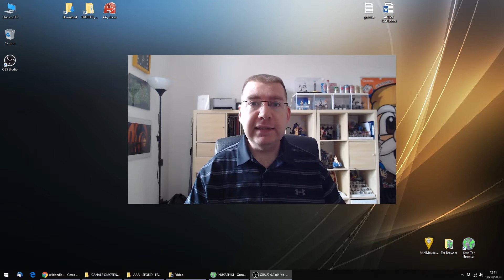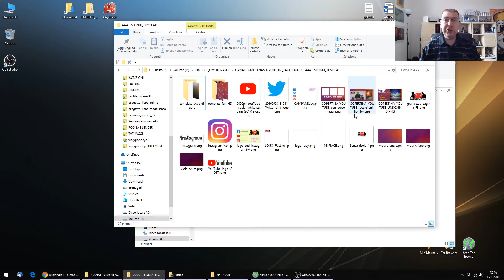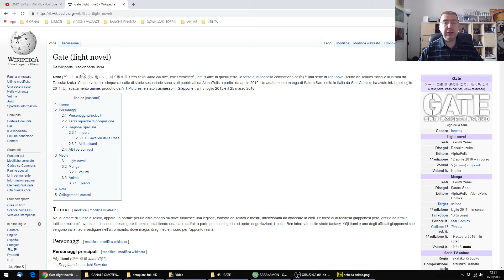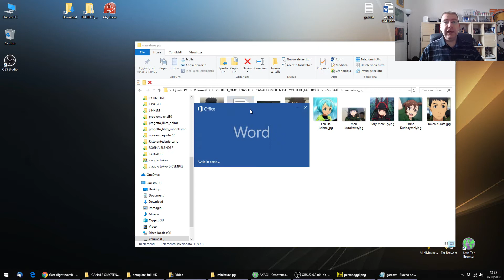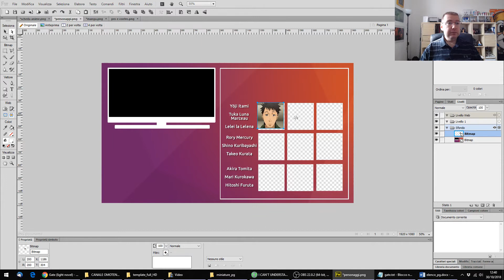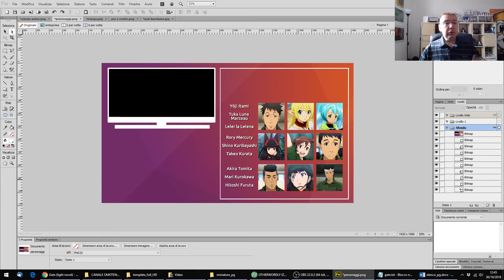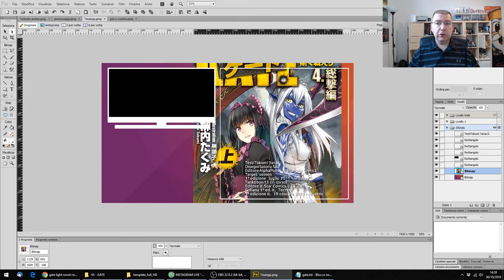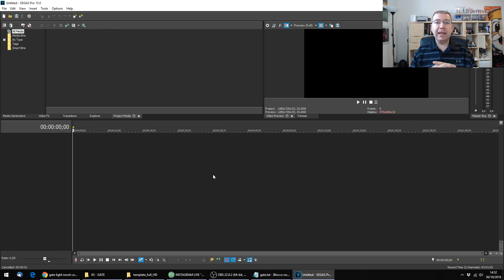COME REALIZZO LE MIE VIDEO RECENSIONI SUGLI ANIME (1) - Omotenashi Anime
Ciao a tutti ! ecco il primo video richiesto da amici conoscenti e iscritti al canale su come faccio a fare i miei video, che strumenti uso , come ho realizzato i template che fanno da fondale ecc ecc.
Una piccola guida che semplicemente mostra il lavoro preparatorio dietro ai 4 o 5 minuti di ogni singolo episodio. Vedrete che il lavoro è davvero tanto ma fortunatamente è animato dalla passione che provo per questo mondo . Spero sia di vostro gradimento . Un saluto a tutti da OMOTENASHI ANIME

SCHEDA ACQUISIZIONE VIDEO : AVERMEDIA

RIPRESE IN ESTERNA / INTERNA MOBILI : DJI OSMO POCKET

RIPRESE FISSE : PANASONIC GX 80

SET LUCI LED : NEWER 660 LED